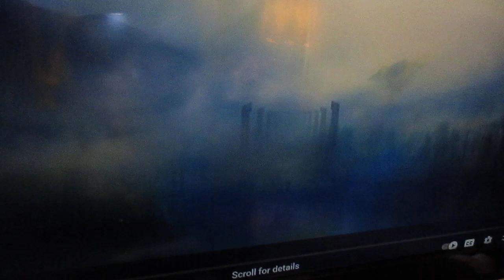MVI 1691 photo clip